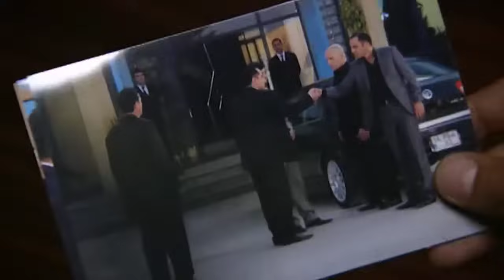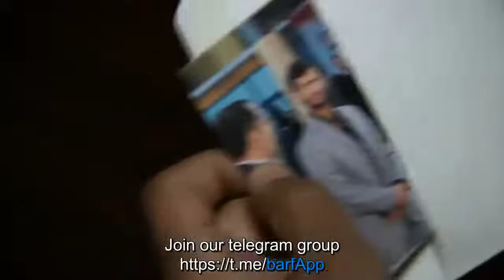سریال وادی گرگ ها 107 قسمت فصل سوم 3 Wadi Gorgha season